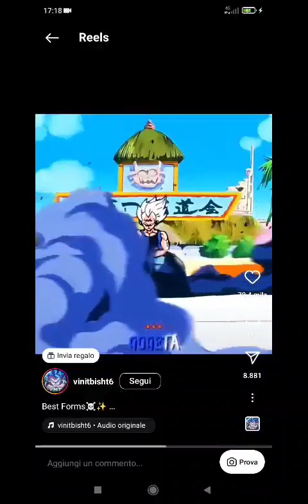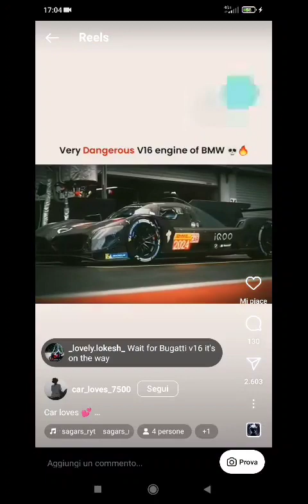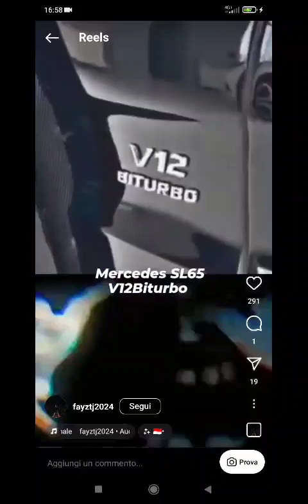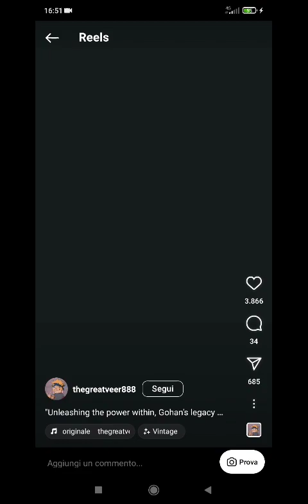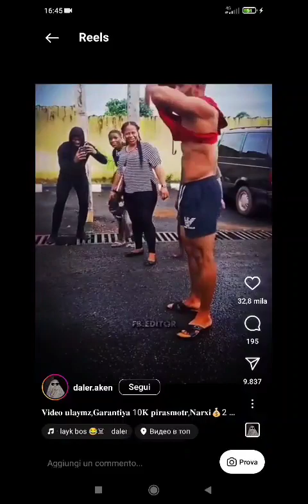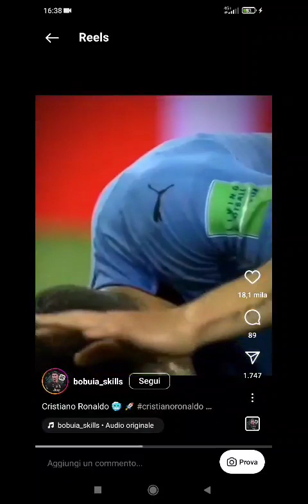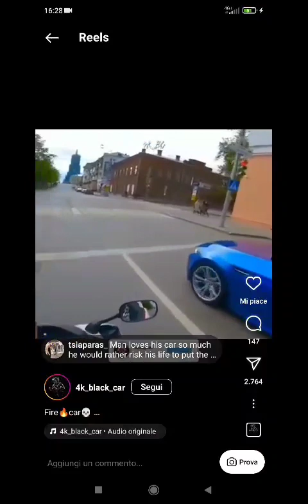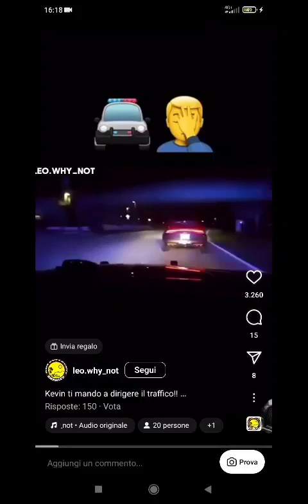IL MEGLIO DI INSTAGRAM